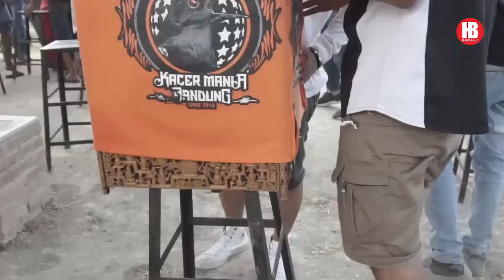KOPDAR BUROX : TEMBAKAN KENARINYA TEMBUS BOS !!! C.IJO AISYAH MILIK JUARA SF KUNINGAN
Pewarta Bridaily.com

Videografer and Editing :
HENDY BIRDAILY
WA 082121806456